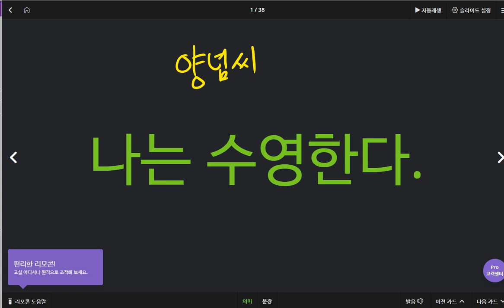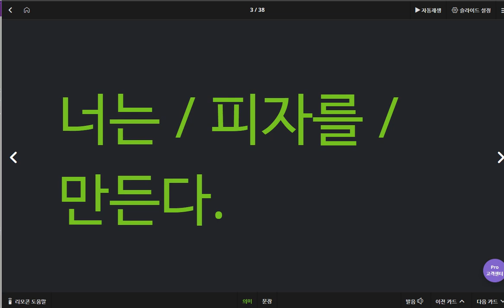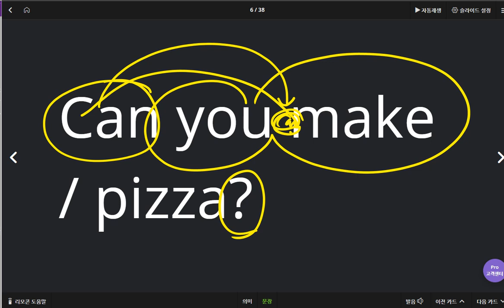윤서현 2020 05 26 칭찬